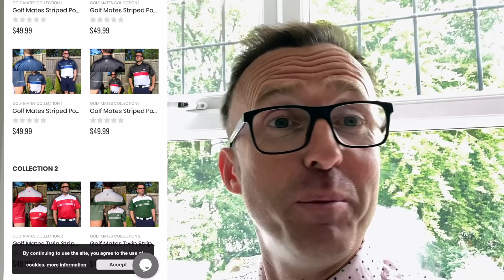GOLF MONEY MATCH WITH FREINDS!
★ POLO SHIRTS AVAILABLE NOW ★

I TAKE ON MR BARLOW IN A MONEY MATCH! CAN I TAKE A WIN AFTER MY DAD SUBBED ME OUT IN THE LAST FEW MATCHES?? JOIN THIS GOLF COURSE VLOG TO FIND OUT! I PROMISE ITS FUNNY GOLF CONTENT!